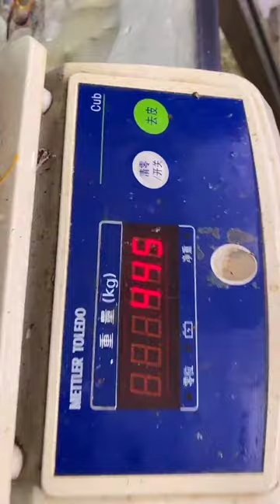MUKBANG Chinese Spicy Noodle Eating ASMR Yummy Sweet Food World * ASMR Healthy and Delicious Food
MUKBANG Sweet Food is Generally a Healthy Food Source and Can be Safely Eaten and Offer the Energy
AMAZING! MUKBANG Delicious Cute Cute Cakes Eating Generally Can Be Safely Eaten and Offer the Energy